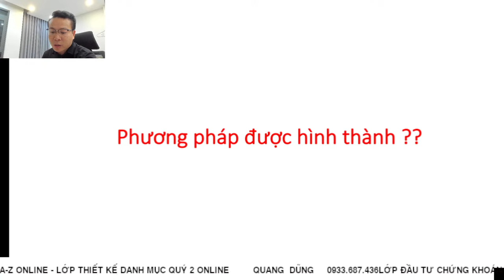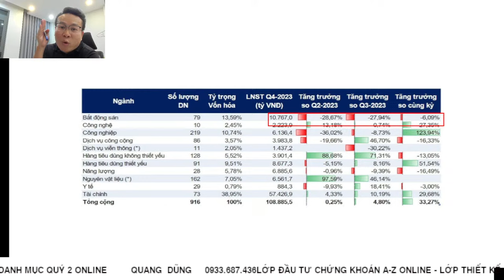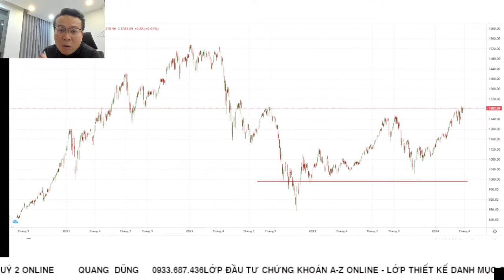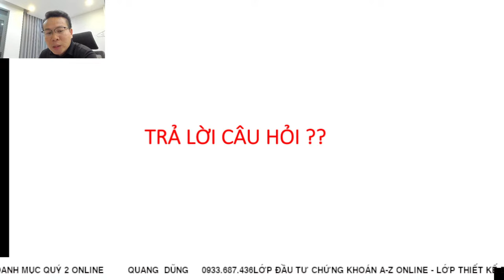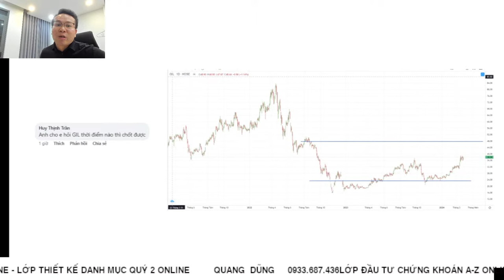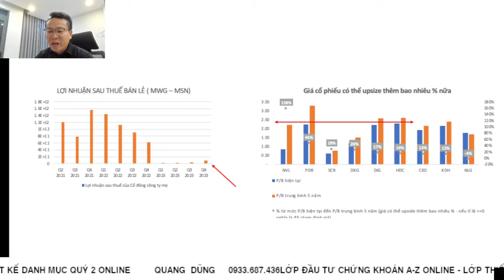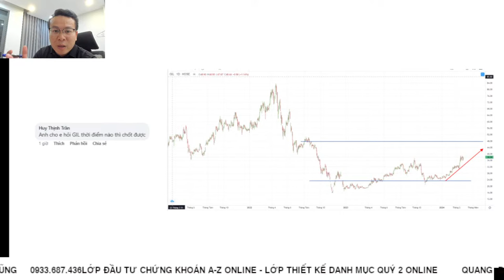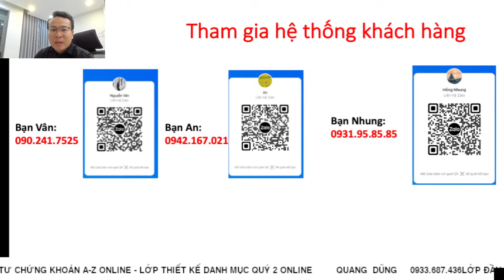CỔ PHIẾU BẤT ĐỘNG SẢN BÁN LẺ VÀ CHU KỲ TÀI SẢN GIÁ RẺ ?? | ĐẦU TƯ CHỨNG KHOÁN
CỔ PHIẾU BẤT ĐỘNG SẢN VÀ CHU KỲ TÀI SẢN GIÁ RẺ ?? | ĐẦU TƯ CHỨNG KHOÁN
Chu kỳ tài sản giá rẻ ??
Đặc tính tài sản giá rẻ ??
Tại sao bán lẻ và bất động sản là các tài sản giá rẻ ??
Hy vọng sẽ đem lại nhiều góc nhìn gửi đến anh chị em NHÀ ĐẦU TƯ CHỨNG KHOÁN.
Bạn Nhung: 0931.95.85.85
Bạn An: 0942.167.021